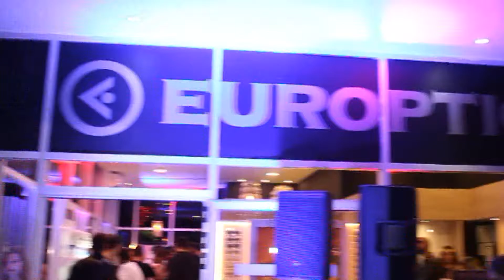Europtica presentó la colección de Ay not dead